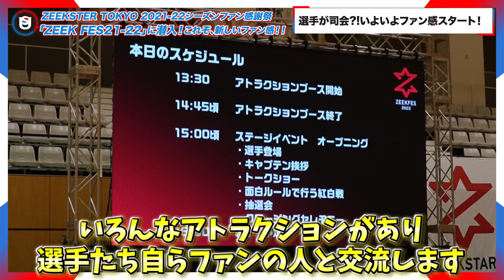ルール完全無視!?スーパープレーだらけのハンドボール@ジークスター東京ファン感謝祭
ジークスター東京

- ULTRA SPORTS -
スポーツをウルトラおもしろく、ウルトラ応援するメディア

メインMCにものまね芸人「こにわ」を迎え、スポーツのエンタメ性や新しい機会の創出等、他では見られないスポーツ界の表も裏もお届けするYouTubeスポーツチャンネル。
サッカー、バスケットボール、野球はもちろん、オリ・パラ競技、e-Sports、アーバンスポーツ、モータースポーツなど様々な競技にも注目！
スポーツ界に革命を起こす！
ウルトラスポーツ！通称「ウルスポ」！

■ウルスポ メインMC
【こにわプロフィール】
松岡修造さんのモノマネをし始めた2007年頃からスポーツの知識を深めていく。
2012年、2014年、2016年、2018年と日本テレビの朝の情報番組『PON!』では
オリンピックキャスターとして現地情報を伝える。2017年から『SUPER GT』の公式応援団長に就任。
他にも、パラ卓球のアンバサダー、パデルのエバンジェリスト、ウォーキングサッカーのエンタメキャプテンもこなす。
2021年から、J3『アスルクラロ沼津』のスタッフとしても働き、スポーツビジネスの面でもサポートをしている。
様々なアスリートとの交流があり、アスリートとのトークショーでのMCをこなす。
今までトークイベントをしたアスリートは、体操・内村航平選手、バスケ・田臥勇太選手、プロゴルファー・中嶋常幸選手、
青山学院大学・原晋監督など。その他、オリパラのメダリスト多数。

【こにわがオンラインスクールの先生として登場するNow Do】

【SNS】
■チャンネルTwitter

- 制作 -
株式会社TEORY